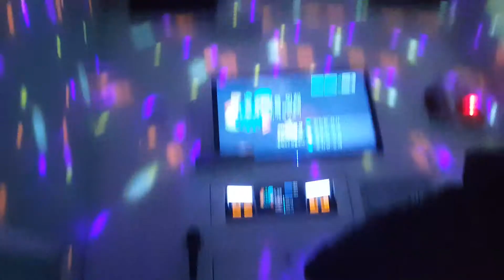포지션 태양을위해 (대왕세종ost) cover by blue.dia